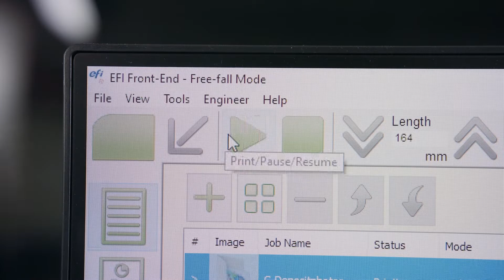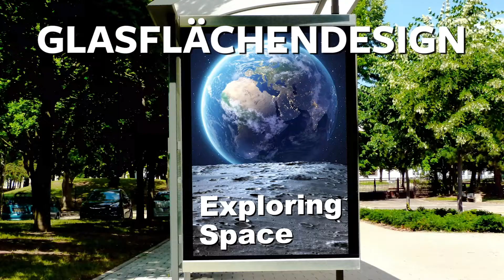EFI VUTEk Q3r und Q5r Roll-to-Roll-LED-Drucker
Ein Überblick über die EFI VUTEk Q3r und Q5r Roll-to-Roll-LED-Drucker, die entwickelt wurden, um Ihnen die höchste Bildqualität bei blitzschnellen Geschwindigkeiten zu bieten.